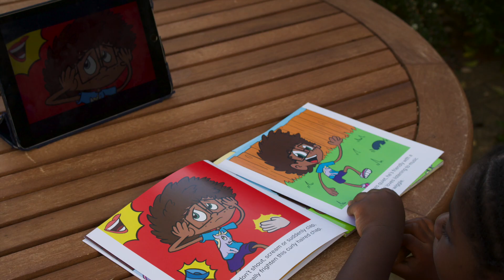Ten Great kids books on Youtube | Tata Storytime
Here are 10 great picture books to read at bedtime. These stories appear in series 1 of Tata Storytime. Here are the links to purchase each book⬇️
Riley knows he can
Liar Liar pants on fire

Tata Storytime is a new online kids show where fantastic actors read beautiful picture books.
With Authors from African, Caribbean & African American heritage these stories will engage your children.
Aimed at Pre-school to 8 year olds, it's perfect for entertaining & educating your toddler & your older child.

Storytime library, Storytime for kids, Storytime near me